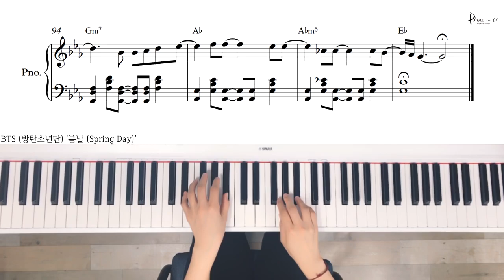BTS SPRING DAY PIANO COVER - JChill Music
JChill Music
BTS SPRING DAY PIANO COVER
BEST SELLING 100% FUN STUFF ON AMAZON!
Seagate Portable 2TB External Hard Drive Portable HDD – USB 3.0 for PC, Mac, PS4, & Xbox - 1-Year Rescue Service (STGX2000400)